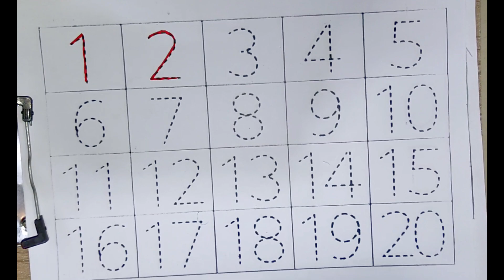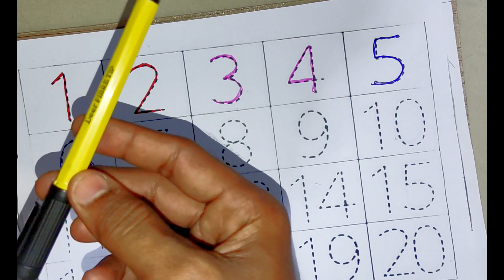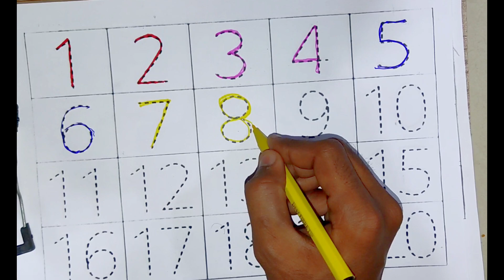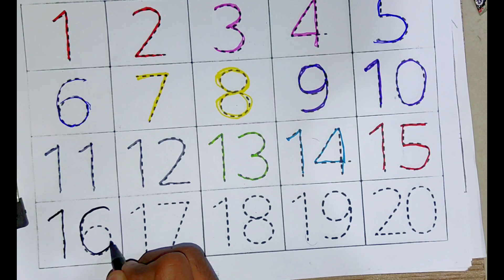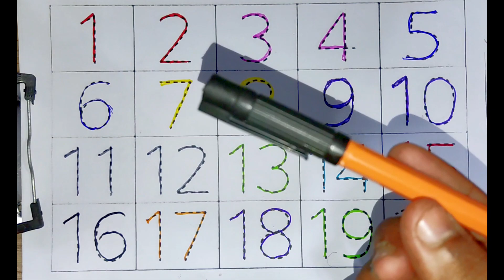Learn 1 to 20 The Number Song EP-03 Phonics Song With Word Rhythm ,Nursery Alphabet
Description

Number Counting
Apple, A For Apple, B For Ball, Alphabets Phonics Song With Word Rhythm, ABCD Song With Word.
A To Z Alphabets With Word.
A To Z Alphabets.
A To Z Word.
Online Class Video.
Online Class.
Phonics Song With Two Word.
Tamil Christian Song For Kids.
Jhonny Jhonny Yes Papa Nursery Rhymes.
Telugu Rhymes For Children.
Ladki Ki Kati.
Humpty The Train On Fruit.
Chandamama.
Daddy Finger.
Bandhar Mama Pahan Pajama.
Learn With Little Baby Bum.
Potato Song.
Chuchutv classic.
Hindhi Nursery Song.
English Nursery Song.
Ek Mota Hathi.
English Word Rhythm Song.
English Word Song For Kids.
Johnny Johnny Yes Papa Nursery Rhymes.
English Rhymes.
Telugu Rhymes.
Rain Rain Go Away Rhymes Song.
Online Education Video.
Online Education Learning Video.
Online Education Learning.
Online Education Song.
ABCD Phonics Alphabet Song.
ABCD Phonics Song.
ABCD Rhymes Song.
A For Apple Song.
Mota Hathi Video.
English Alphabet Rhymes Song.
Easy Alphabet Song.
Abcd Song.
Humpty The Train .
English Phonics Song.
English Word Rhythm.
English Word Rhymes.
Alphabet letter Song.
Alphabet Letter.
Alphabet Song.
Johnny Johnny.
Nursery Education.
English Medium School.
Phonics Rhythm ABCD Song.
Rhythm Song.
Abcd.
Best Education.
Best Education Learning.
Online School.
Online School Video.
Online Pathshala.
A To Z Alphabets Letter.
Kids Learn Alphabet .
Kids Educations
Two Word Song
Nursery Rhymes Song
Nursery Education.
Nursery Kids Video.
Nursery Songs
Mary Had Little Lamp.
Nursery Song Alphabet.